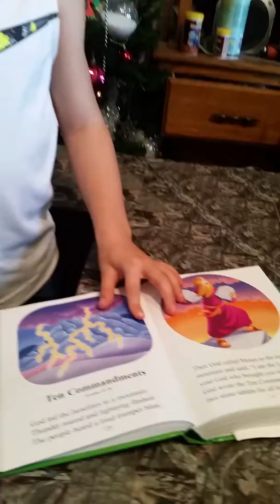J reads the Ten Commandments.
J reads about the commandments from The Beginner's Bible.